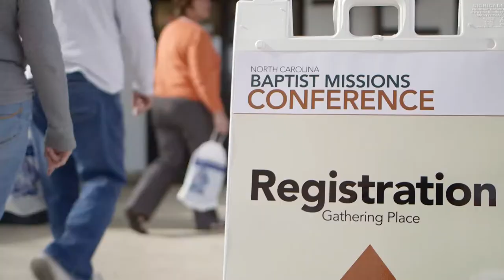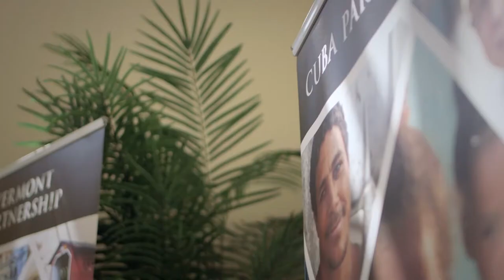NC Baptist Missions Conference promo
Every Spring NCBM holds a Missions Conference. This video is a short (3 minute) summary of the 2014 NC Missions Conference that was held at Hickory Grove Baptist Church in Charlotte, NC. The 2016 Missions Conference will be held on April 15-16, 2016 at Hickory Grove Baptist Church in Charlotte, NC.